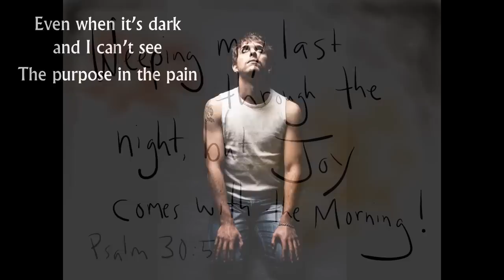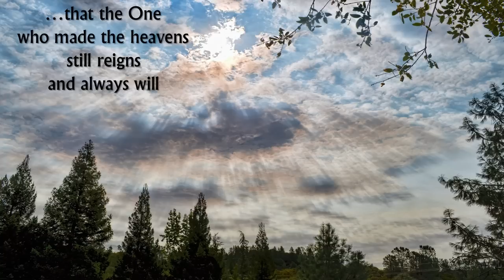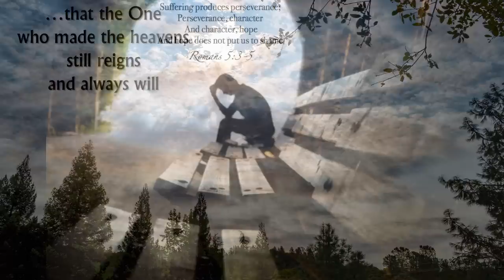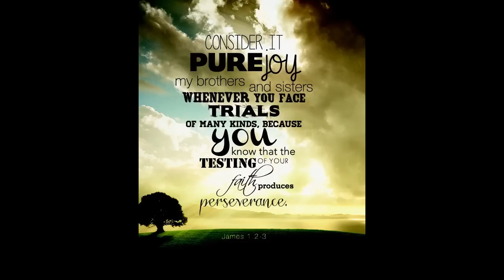Matt Hybarger - The Purpose In The Pain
Matt Hybarger is a worship leader at Christian Faith Fellowship in Fort Worth, TX. He is also a published Christian artist. Here is a video I made for a song he wrote called "The Purpose In The Pain". It's a response to a question that many of us often have: "Why, God?" Well, first of all, remember, He never promised us a rose garden. John 16:33 says "In this world you *will* have trouble." Get that? You *will* have trouble. Why? So, remember this, too. The Bible also says "My ways are not your ways; My thoughts are not your thoughts." (that's God talking.) Yeah, God works in mysterious ways. You might want to look up Romans 8:28 at this point. And while you have your Bible open, look up Jeremiah 29:11.

So, God uses suffering for a purpose. My video highlights a couple of other passages that give more insight. Keep an eye out for them, and think about them. Yeah, He has a purpose. We don't need to fully understand it, we just need to trust that He knows what He is doing.

Oh, that's Scott Krippayne singing harmony. Oh, and Matt wrote this song.

Oops, I forgot to finish John 16:33, which I quoted above. That was actually Jesus talking when he said "In this world you will have trouble." But he wasn't done yet; he goes on to say "But take heart! I have overcome the world!" Hallelujah!